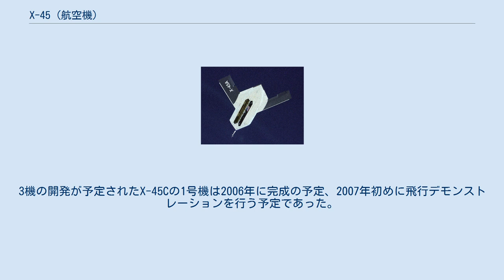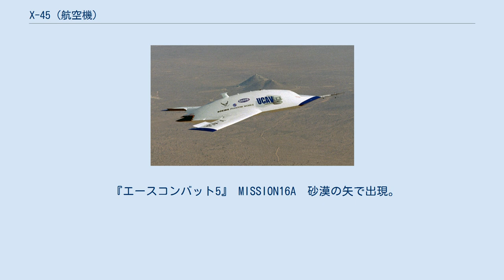X-45 (航空機)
X-45 X-45A X-45はボーイング社ファントムワークスがアメリカ空軍向けに開発していた無人戦闘攻撃機（UCAV）の概念実証用航空機。
中止された国防高等研究計画局（DARPA）による統合無人戦闘航空システム計画(J-CUAS)の一部でもあった。
 X-45は、マクドネル・ダグラスの実験機X-36からの発展として開発された。
X-45は、機首先端近くの背側に配置された小さな空気取り入れ口によって特徴付けられている。
六角形の薄い胴体から滑らかにつながる短冊形の翼と、小さな排気口を持つ。
垂直翼面は持たず、翼端近くのエルロンが非対称に作動することで方向舵として働くだけでなく、エアブレーキとしても作動する。
 パイロットがいないこと、およびその付随装備が必要なくなることは航空機のコストを劇的に低下させる。
運用者はX-45を遠隔操作するが、基本的には自律飛行する。
 下部のウェポンベイを開いた状態 1996年の国防高等研究計画局（DARPA）とアメリカ空軍による無人戦闘攻撃機開発計画「UCAV-AF」が元となり、1999年3月にボーイング社との間で2機の製造・開発契約が結ばれた。
 X-45Aは概念実証用にスケールダウンしたものが2機製造された。
1号機は2000年9月に完成した。
X-45A開発の目標は、敵防空施設を無人攻撃機によって制圧できることを実証することにあった。
第一世代UCAVは、最初は遠隔操縦による空対地任務（防空施設の制圧）のために開発された。
 X-45Aの初飛行は2002年5月22日に行われ、2号機はその年の11月に初飛行した。
2004年4月18日に、エドワーズ空軍基地で最初の爆撃テストが行われ、成功を収めた。
250ポンド誘導爆弾は目標をヒットした。
2004年8月1日には、2機のX-45Aを1つのコントローラーによって同時にコントロールすることにも成功した。
 2005年2月4日の50回目のフライトにおいて、2機のX-45Aは上空待機のために離陸し、目標の出現に備えた。
X-45Aは最適な位置、武器、燃料の状態を自律的に決定した。
その決定に基づいて1機のX-45Aは飛行コースを変更し、オペレーターは擬似防空施設への攻撃を許可した。
最初の攻撃が成功した後、続いて出現した別の脅威に対して2機目のX-45Aが攻撃を行い、これを破壊した。
これにより、未発見の敵に対する複数の機体による自律的な攻撃が可能であることを示した。
 テストの完了に伴いX-45Aは国立航空宇宙博物館と、ライト・パターソン空軍基地内の国立アメリカ空軍博物館に送られ、展示された。
 X-45C X-45C X-45Bは燃料を増やすためにより大きくデザインされ、さらに攻撃範囲を3倍に拡大するためにX-45Cがデザインされた。
機首から翼端までが直線的な新しいデザインによって翼面積が増大し、ステルス爆撃機B-2スピリットに似たデザインとなった。
3機の開発が予定されたX-45Cの1号機は2006年に完成の予定、2007年初めに飛行デモンストレーションを行う予定であった。
2010年までに、ボーイング社はKC-135による自律的な空中給油を完成させることを希望しており、さまざまなエアショーでX-45Cのモックアップを披露していた。
 X-45C計画は、2004年9月、DARPAから3機の開発とテストのために7億6700万ドルを受け取った。
また2005年7月には自律的空中給油技術のために1億7500万ドルを受け取った。
 2006年3月2日、アメリカ空軍はX-45計画の中止を決定した。
引き続きボーイング社はアメリカ海軍無人戦闘攻撃機開発計画の実証機に当機を提案していたが、これはノースロップ・グラマンX-47の前に敗れることとなった。
 X-45A 『エースコンバットX2』 ミッドウェー海域での共同訓練中にF-4E2機と同時に出現。
 『エースコンバット5』 MISSION16A　砂漠の矢で出現。
 ステルス戦闘機と軍用UAV 坪田敦史 イカロス出版 ISBN 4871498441